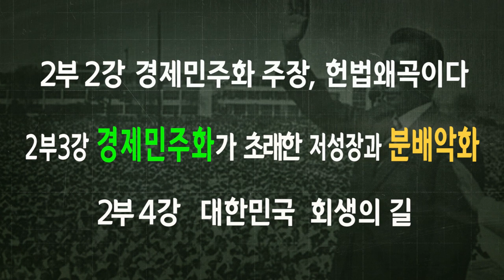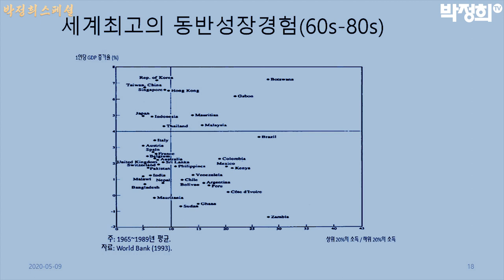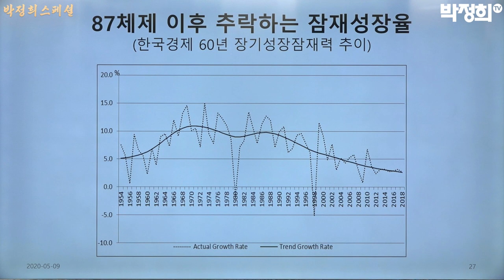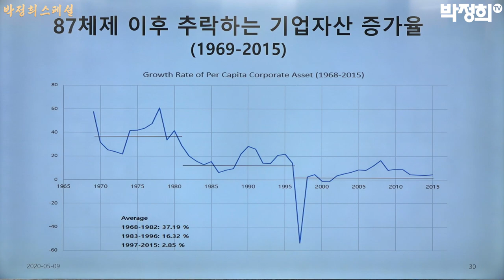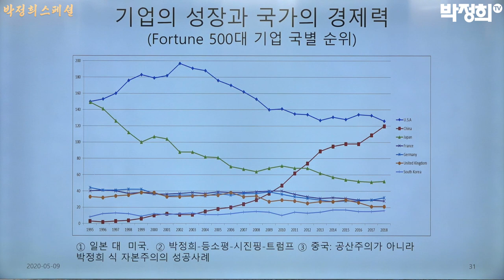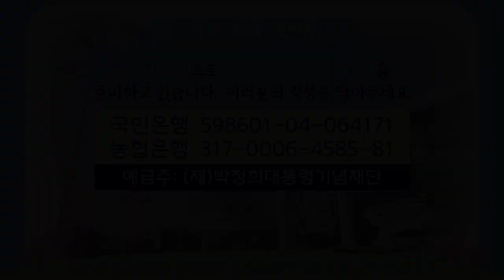평등한 경제는 어떻게 실패하는가? (2부 한국의 경험: 3강 경제민주화가 초래한 저성장과 분배악화)